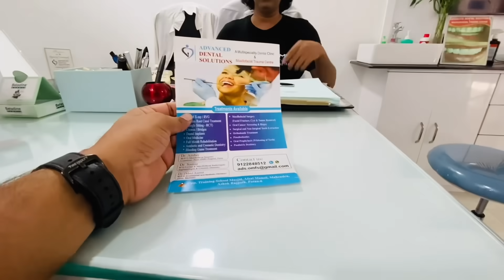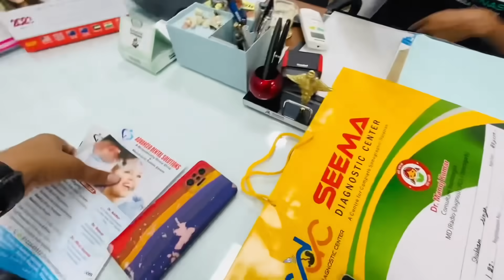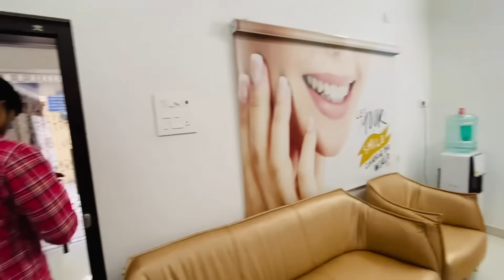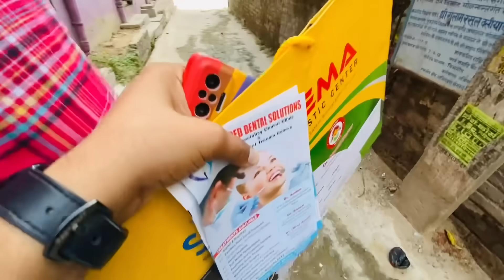Doctor Ne Kya Bola 😭 Bhai ka CT Sacn 🙏 माता रानी अपनी कृपा बनाये रखे 🙏Jai Mata Di